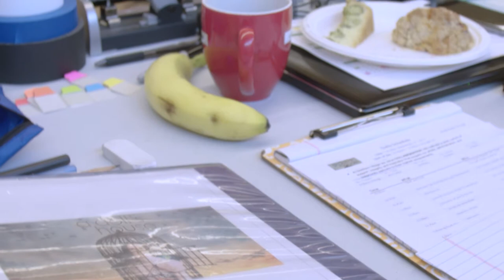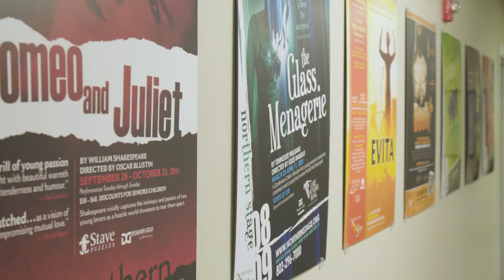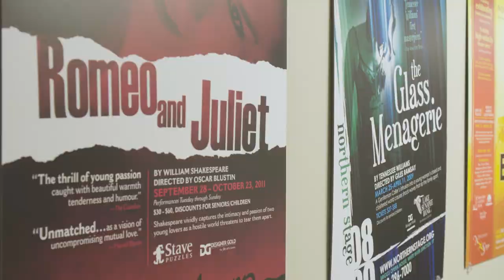The Dartmouth E-Term: Experiential Learning at Northern Stage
Interested in the E-Term program? Visit northernstage.org to learn more or contact the company at:

This video was produced as part of the Media Makers program funded by the Experiential Learning Initiative. Student Producers: Daniela Armas '20, Eric Iradukunda '17, Barbara Olachea Lopez Portillo '19